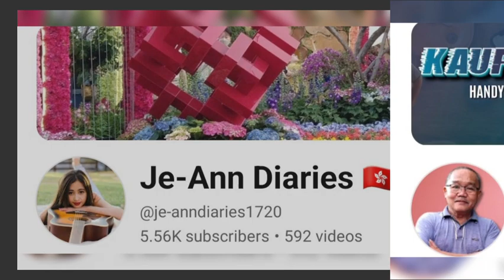Thank you CHANNEL Members for your Continuous support to my YouTube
My YouTube members